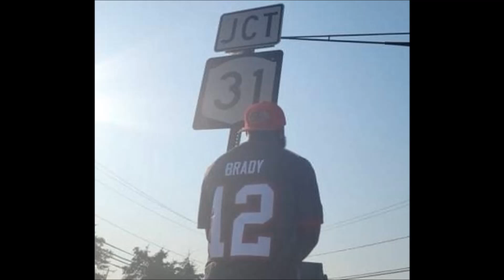The Best Of Jamal Gasol Freestyles Part. 1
The Best Of Jamal Gasol Freestyles Part 1 🔥💨💨💨PIFF

Tracklist
1. Jamal Gasol x Hold It Down Freestyle (@DJKASA36)
2. Jamal Gasol x ***EXCLUSIVE (@DJKASA36)
3. John Creasy x Jamal Gasol x Boss Life Freestyle (@DJKASA36)
4. Jamal Gasol x Wake'n Bake Freestyle (@DJKASA36)
5. Jamal Gasol x Cataract City Freestyle (@DJKASA36)
6. Jamal Gasol x Upstate Shit (GummoRemix) @DJKASA36
7. Jamal Gasol - Boomin System Freestyle (@DJKASA36)
8. Jamal Gasol - Touching Figures Freestyle (@DJKASA36)
9. Jamal Gasol — Funky Piano Freestyle
10. Jamal Gasol — RTR Freestyle
11. Jamal Gasol — Ouuu Freestyle
12. Quis Star. — Jamal Gasol Off Top Freestyle (Top Shelf Premium)
13. Jamal Gasol — Go Cop My Shit! Freestyle
14. Jamal Gasol — GoodSense Freestyle (Prod. VDon)
15. Creationrecordingstudio — Jamal Gasol - Real Is Gangsta
16. YungBreezeFlacco — Aint Hard To Tell ft Jamal Gasol
17. Jamal Gasol — Trap Season
18. Jamal Gasol — 16 Bar Challenge